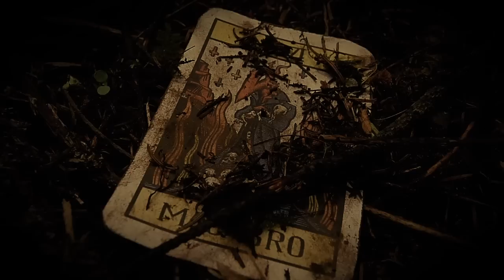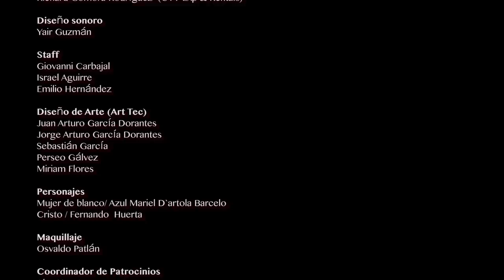Teaser Macabro XVI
Teaser oficial de la decimosexta edición de Macabro: Festival Internacional de Cine de Horror de la Ciudad de México.
Del 16 al 27 de agosto de 2017

Sharon Toribio

Producción Ejecutiva
Edna Campos Tenorio

Concepto e idea original
Edna Campos Tenorio y Sharon Toribio

Asistente de dirección y cámara
Mario Valencia

Producción
Jocelyn Zoé Guzmán Aguilera

Iluminación
Richard Gomora Rodríguez  (CTT Exp & Rentals)

Diseño sonoro
Yair Guzmán

Staff
Giovanni Carbajal
Israel Aguirre
Emilio Hernández

Diseño de Arte (Art Tec)
Juan Arturo García Dorantes
Jorge Arturo García Dorantes
Sebastián García
Perseo Gálvez
Miriam Flores

Personajes
Mujer de blanco/ Azul Mariel Nahualpiltzintli
Cristo / Fernando  Huerta

Maquillaje
Osvaldo Patlán

Alan Huerta

Atención a Talento
Sharon  Ordóñez

Vestuario
Yair Guzmán

Catering
Fabiola Guzmán
Ana María Reyes
Víctor Guzmán

Locación
Bosque de la Pila, Cuajimalpa CDMX
VivaVilla Bar

Este spot fue realizado con cámaras Nikon.